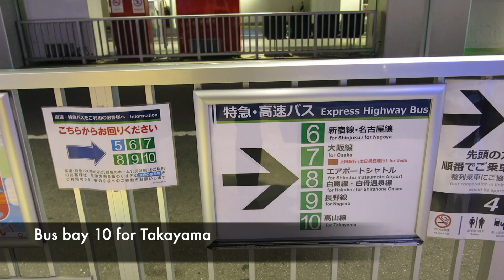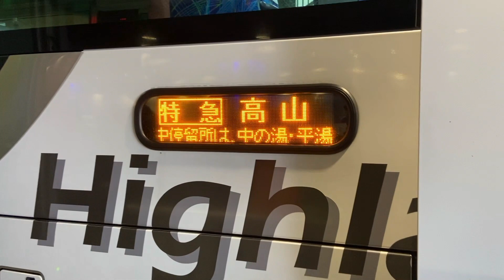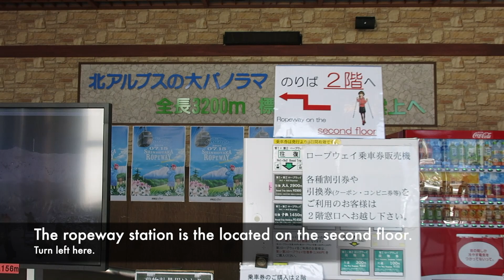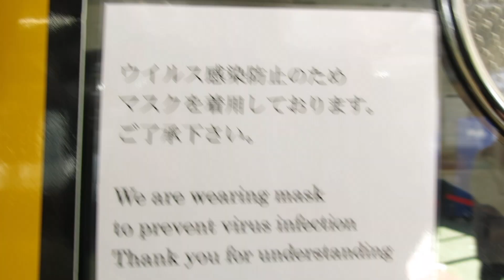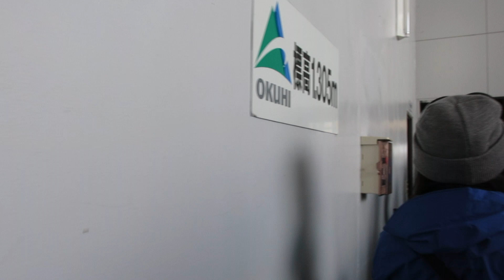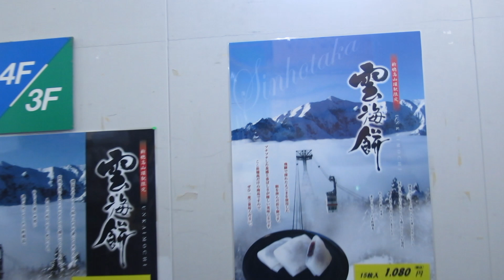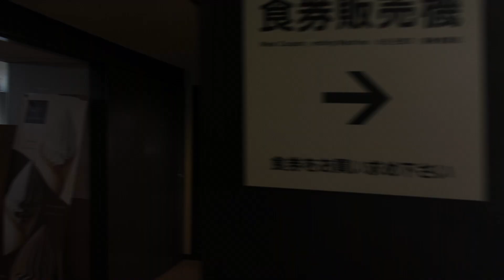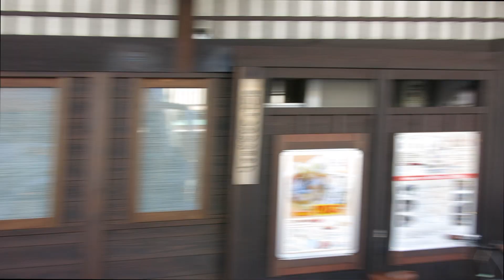How to access to Shin-Hodaka. Trip from Matsumoto to Takayama via Shin-Hodaka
I show you my trip from Matsumoto to Shin-Hotaka and from Shin-Hotaka to Takayama. You can find how to get Shin-Hotaka and the bus running between these places.

Please see my post in the link below to get more information about the access to Takayama: